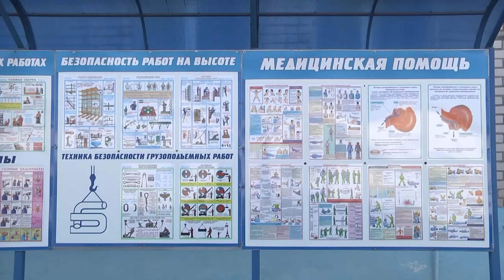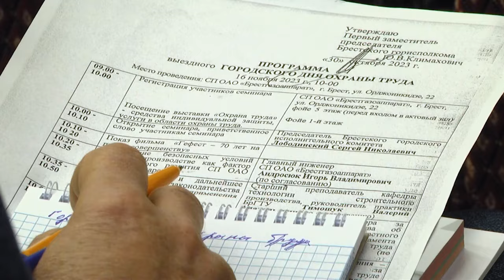2023-11-16 Городской день охраны труда на предприятие «Брестгазоаппарат»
Создание безопасных условий труда, исключающих травматизм и профессиональные заболевания – первостепенная задача для руководителя предприятия, который ценит своих сотрудников, и стремится к усовершенствованию системы охраны труда. Системы, для которой жизнь и здоровье человека стоит на первом месте. Подобные фразы не раз были озвучены управленцами предприятий города над Бугом на городском Дне охраны труда, который прошел сегодня на одном из предприятий города – «Брестгазоаппарате». Какое сегодня внимание уделяется вопросам охраны труда брестскими специалистами и какова ситуация с производственным травматизмом в областном центре- расскажет в первом материале Анастасии Мелишкевич.
*Наши контакты:*
✅Телефон горячей линии:
54-63-67